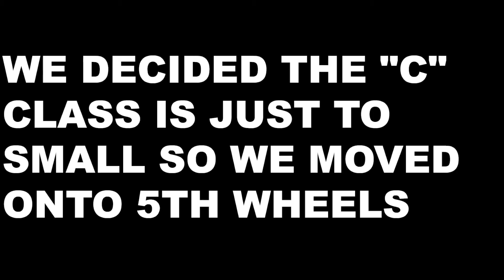CHOOSING THE RIGHT RV | DAY 320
RV LIFE IS SO CLOSE, TODAY WE WENT VIEWED SOME AMAZING MOTORHOMES. NOW WE HAVE TO CHOOSE THE RIGHT ONE.
We are looking to buy our 1st RV. We went to La Mesa RV, Tucson today and the experience was amazing. The guys showing us around were so nice and genuinely interested in our lives and what we do.
We want nothing more at this point in our life than to hit the road traveling, as a family, together.
Sun, surfing, freedom, with the people we love.
We just need to choose the right one and then the RV life begins.

Husband, Wife & Baby...
Vlogging our Family life.

Our Tech Kit list (current & wants)
Canon S120 (which is what we shoot on everyday)

The GoPro we just ordered. I CAN'T WAIT FOR IT COME

Canon T5i upgrade we want, with RODE microphone

Mic Covers for our Point & Shoot. (life savers when your outside)

Laptop Mic, mainly use this to record our reviews, Q&As and for chris to sing into with his guitar